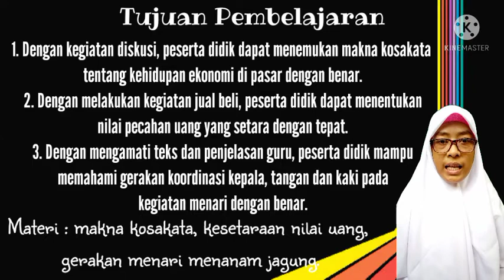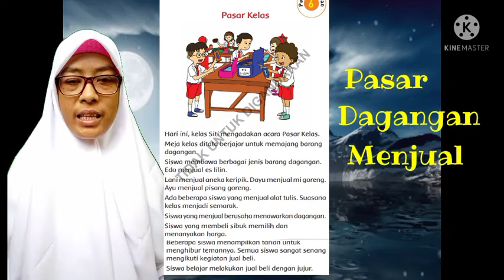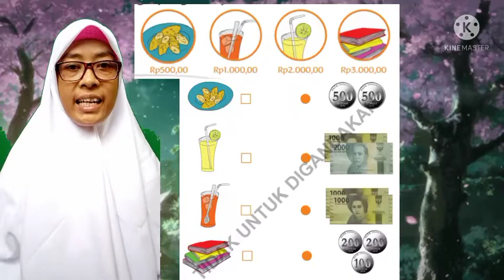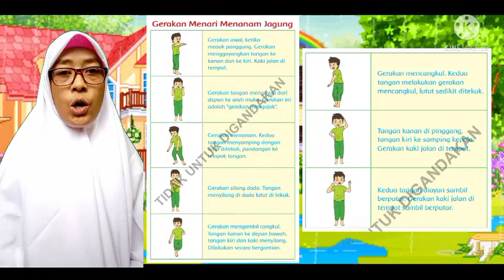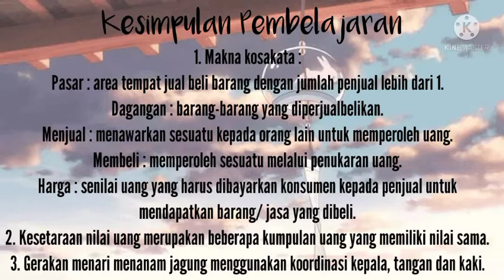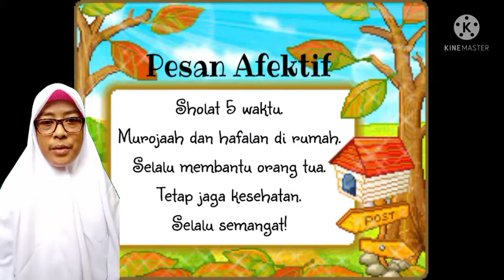Tematik | Kelas 2 | Semester 1 | Pertemuan 68 | Tema 3 Subtema 2 Pembelajaran 6